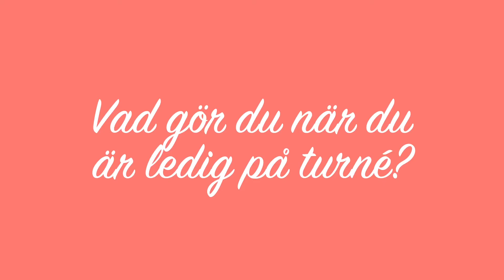Zara Larsson Q&A - Filtr Kids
Team Filtr Kids lyckades få till ett fint, speciellt möte med the amazing Queen Zara Larsson.
We love you Zara!

Filtr Kids – För dig som vill ha: musiktips, videos, spellistor, livestream, tävlingar, showcase, behind the scenes, event, Q&As